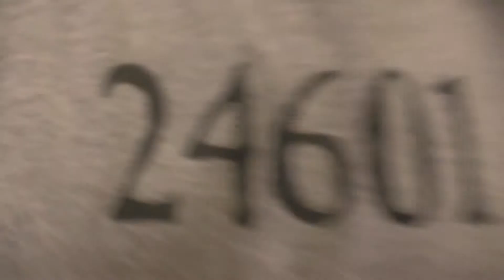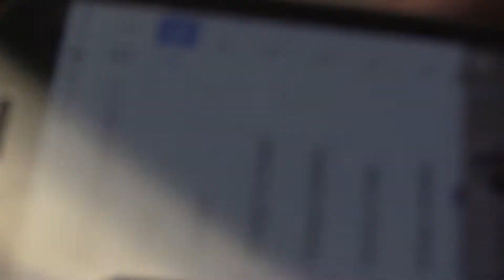The Weekly BUC April 12, 2019